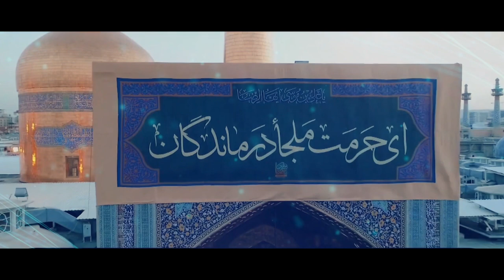Mola Raza Manqabat 2021 | Ya Zamin E Ahoo | Sadiq Asgar | Imam Raza Manqabat 2021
_________ Video Info_______

►Title - Sar Dare Zamine Aahu Pe Jhukaya Humney 2021/1442
►Reciter - Sayyed Sadiq Asgar Rizvi
►Poet - Raoshan Mauranvi
►Year - 2021/1442 Hijri
►Audio - Hussaini Production
►Video Editer- Mohammad Hussain (Noha, Manqbat editing contact by 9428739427)

►Label- SAR Production

Specially Thanks To Ravish Abbas & Mohammad Hussain Sahab, Ahmed Abbas, Aown Abbas, Faizi Rizvi

Lyrics

Farsh Par Rehte Hue Arsh Ko Paya Hame

Sar Dar E Zamiñ E Ahu Pa Jhukaya Hamne

Tere Derbar Ki Bajti Hui Naubat Ki Khasam

Zikr Se Tere Kiya  Zulm Ko Ruswa Hamne

Phir Ziyarat Jo Hui Aap Ke Raoze Ki Hame

Uñ Laga Dekhiya Kabe Ka Qibla Hamne

Inke Raoze Ke Hi Gumbad Se Ziya Lete Hue

Chadte Suraj Ko  Bhi Is Shehr  Me Dekha Hamne

Bandh Kar Aap Ka Taweez Imam E Zamiñ

Hadsoñ Se Hai Kiya Khud Ko Mubarra Hamne

Ambiya Aaye Rasuloñ Ki Jamaat Aai

Par Nahin Aap Ke Jaisa Koi Dekha Hamne

Tere Darbaar Ke Langar Ke Sabab Ai Maula

Farsh Par Reh Ke Chakha Hai Mano Salwa Hamne

Jo Nahin Dekh Sake Toor Pe Hazrat Moosa

Tere Darbaar Me Dekha Wahi Jalwa Hamne

Samaeen No Me Hame Hazrat E Daood Mile

Bazm Ko Zikr E Raza Se Jo Sajaya Hamne

Dosti Aap Ke Dushman Se Na Ki Hamne Kabhi

Jaan Dekar Bhi Nahin Choda Tabrra Hamne

Aap Ke Jad Ke Masaeb  Me Bahe Aasu Se

Farsh Par Reh Ke Kiya Arsh Ka Sauda Hamne

Kam Hi Ashaar Kahe Par Jo Kahe Khud Hi Kahe

Doosroñ Se Na Kiya Sheroñ Ka Charba Hamne

Teri Aane Se Hua Saara Zamana Roshan

Teri Aamad Pa Hi Ye Jashn Manaya Hamne

°°°°° Populer Searchs°°°°°

Media Partners

Love Of Karbala & Hussaini Production